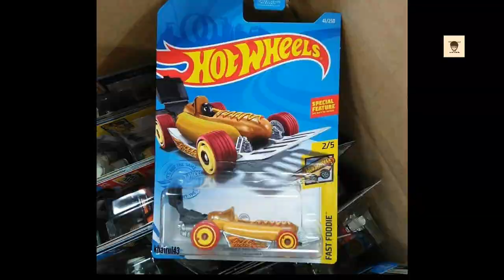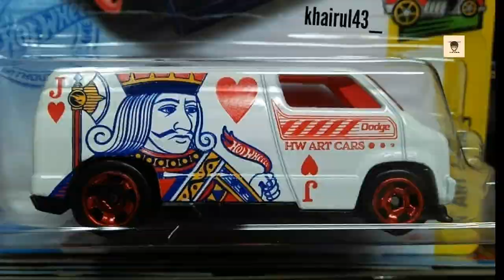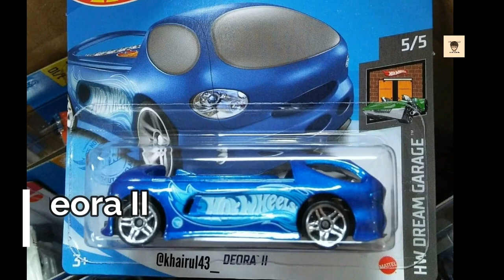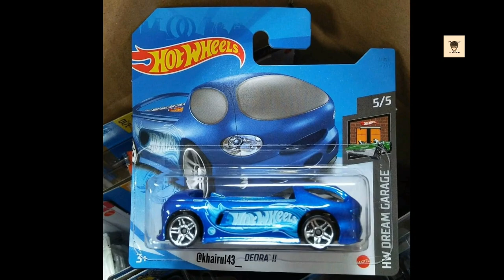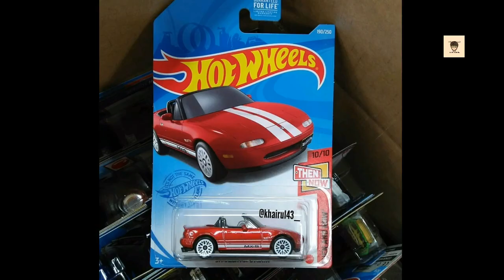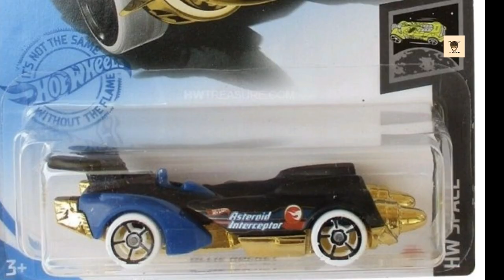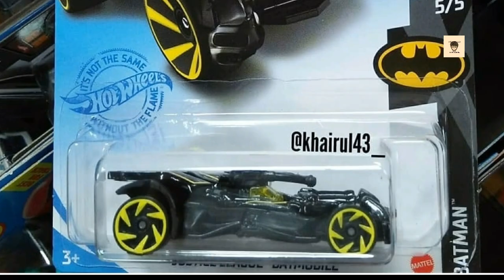All Hot Wheels 2021 Regular Treasure Hunts